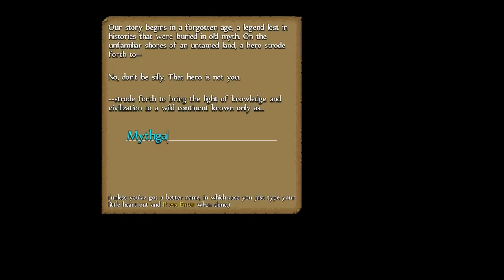Dungeonmans: Adventures in Mythgarthr Ep. 1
Welcome to episode one of my Dungeonmans Let's Play. Let's see what sorts of trouble we can attempt to save Mythgarthr from.